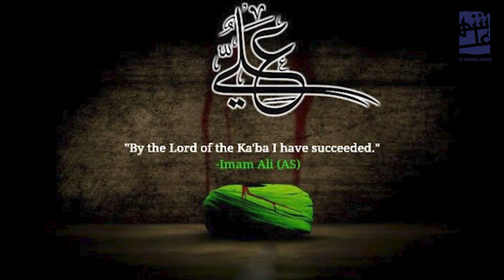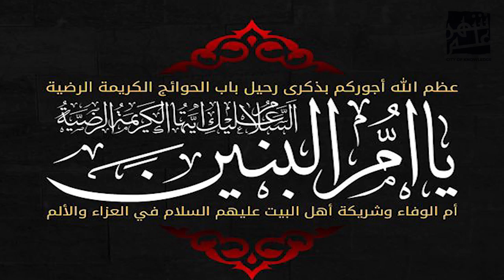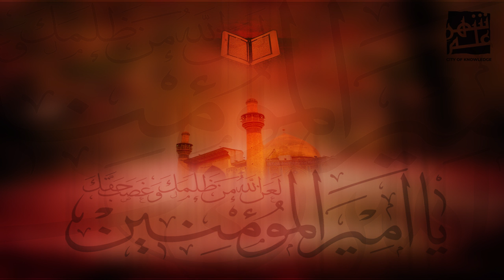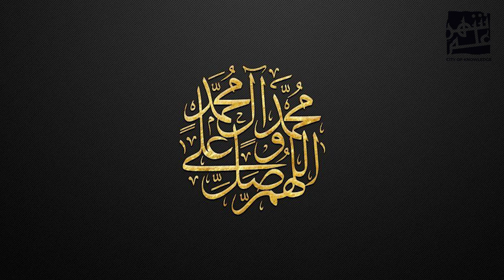Ay Rozadaro Aaho Buqa۔Marsiya Imam Ali By Mirza Dabeer || اے روزہ دارو۔۔ مرثیہ مرزا دبیر۔ عامر قومی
Ay Rozadaro Aaho Buqa۔Marsiya Imam Ali By Mirza Dabeer || اے روزہ داروآہ و بُکا کے یہ روز ہیں۔۔  مرثیہ امام علیؑ خداء سخن مرزا دبیر۔ پڑھت عامر قومی

Marsiya: Ay Rozadaro Aah o Buqa K yeh Roz Hain
Writen By: Mirza Salamat Ali Dabeer
Recited by: Aamir Abbas Qaumi
Videos were taken by Zainabtv, Imamali.net
Thanks to all resources used to make this video.
Presented By : City Of Knowledge - شہرِعلم
Mirza Dabeer was born in 1803 in Delhi. He started reciting marsiya in childhood during Muharram ceremonial gatherings called majalis (singular-majlis). He started writing poetry under the tutelage of Mir Muzaffar Husain Zameer.[1] Dabeer himself was an erudite scholar of his time. He migrated from Delhi to Lucknow, where he found a suitable environment to develop and demonstrate his skills in marsiya writing.  Mirza Dabeer died in Lucknow in 1875 and is buried there.